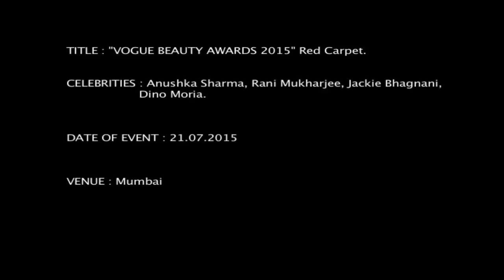Latest Bollywood News | Vogue Beauty Awards 2015 Red Carpet | Bollywood Gossip 2015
Celebs attend the Vogue Beauty Awards. Watch the video to know how much time celebs take to dress up.